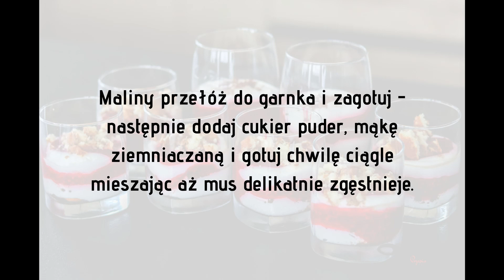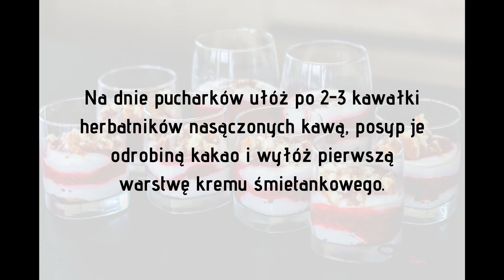Deserki tiramisu z malinami - GENIALNE w swej prostocie